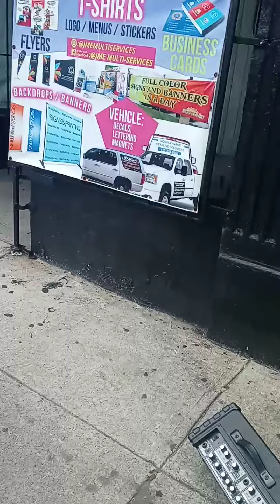another day on the 5th